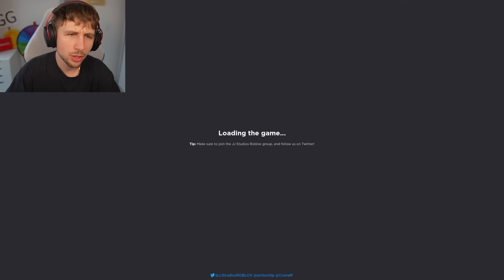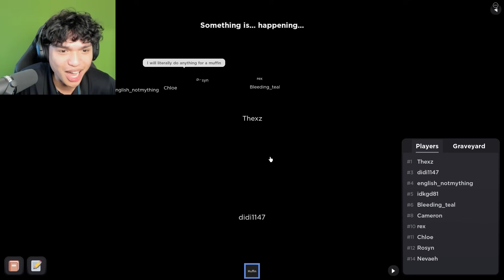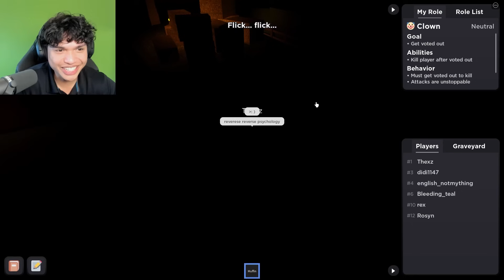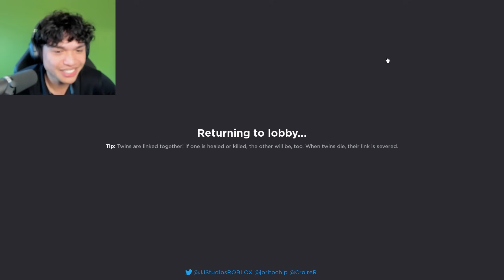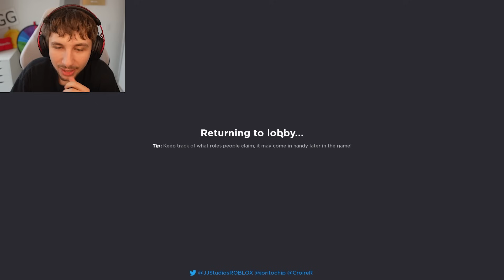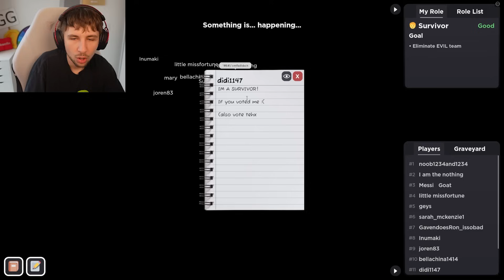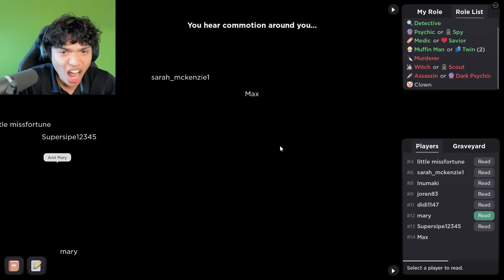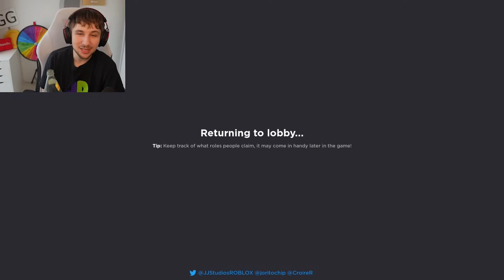ROBLOX FLICKER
today we play FLICKER after POPULAR DEMAND..

Game: REPLACE